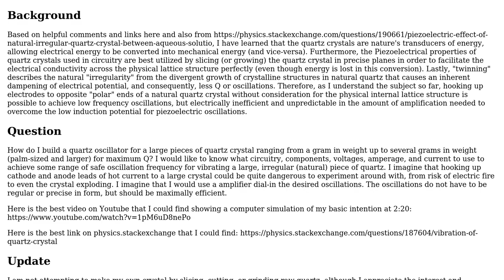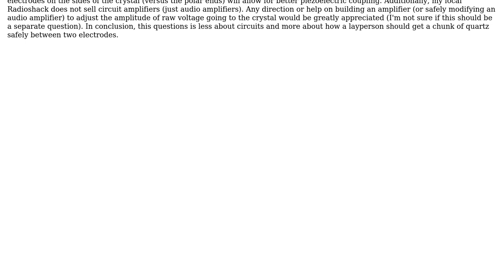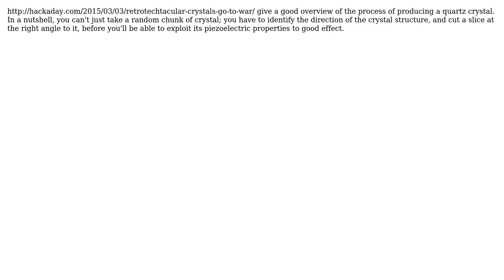Quartz oscillator using a large irregular (natural) piece of quartz crystal for maximum Q?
Electronics: Quartz oscillator using a large irregular (natural) piece of quartz crystal for maximum Q?

With thanks & praise to God, and with thanks to the many people who have made this project possible! | Content (except music & images) licensed under CC BY-SA | Music | Images & others | With thanks to user PAINKILLER user Nick Johnson user Idmond user Edward and the Stack Exchange Network Trademarks are property of their respective owners. You are responsible for your own actions.